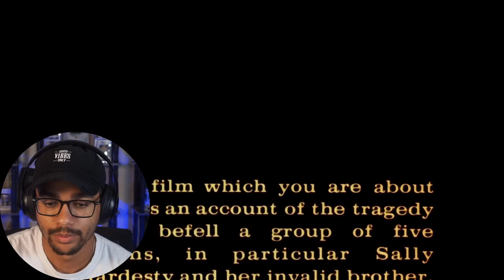MY FIRST TIME EVER WATCHING "The Texas Chain Saw Massacre" FROM 1974! *SPOOKY SEASON*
16815 Pacific Ave S # 370

Original Movie: The Texas Chain Saw Massacre